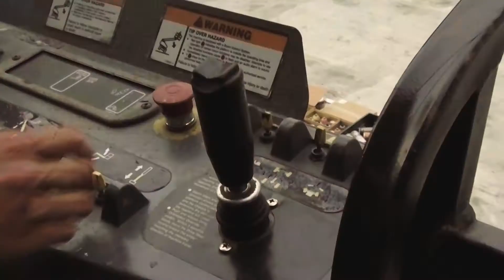To The Bone | New York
Sonny officially launches his To The Bone project with this 10-meter-high mural of a majestic lion, that looks down over the streets of Lower Manhattan.